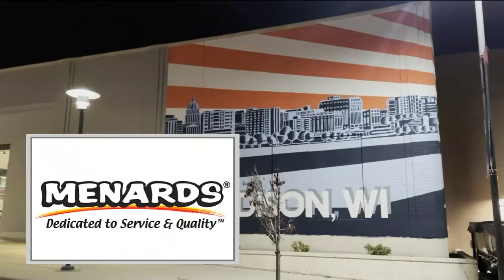2024 WIAA State Softball Championship Division 1 Milton vs Kenosha Bradford